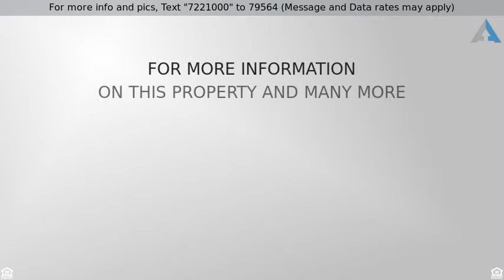Priced at $359,990 - 9791 S Quiet Dove Drive, Tucson, AZ 85747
Stunning home with mountain views.  This home boas

Stunning home with mountain views.  This home boasts beautiful tile, a neutral palette and the perfect kitchen.  Cozy up to this fireplace and feel the ambiance of a cool Tucson evening! This kitchen hosts dark rich cabinetry, stainless steel appliances and a beautiful custom backsplash. A breakfast bar, dining area and formal dining area provide ample space for entertaining!  Lovely granite and a pantry add the finishing touch!  The master suite is generously sized and is complete with an ensuite of double sinks, granite countertops and an oversized walk-in shower.  Step outside onto this covered patio and take in these gorgeous mountain views!  This large lot is just waiting for your personal touch! Create your own oasis in the desert! Dont delay - see this one today!